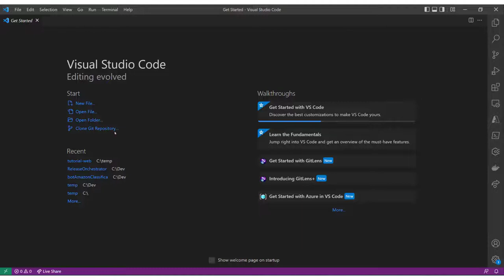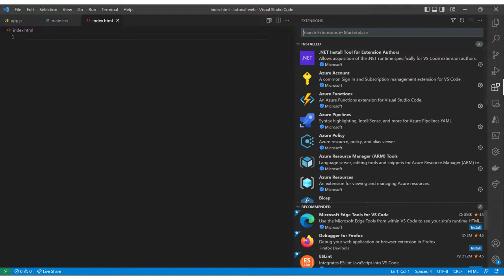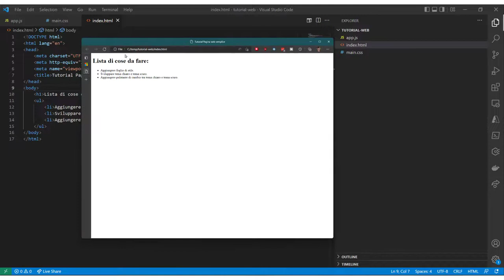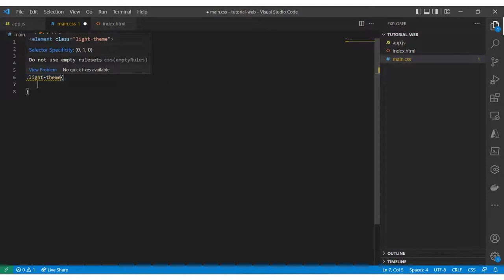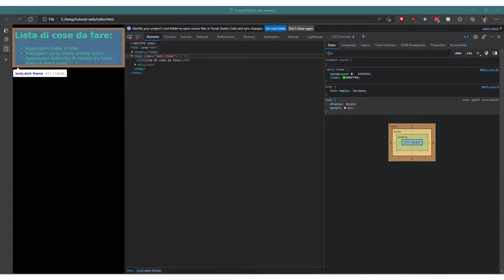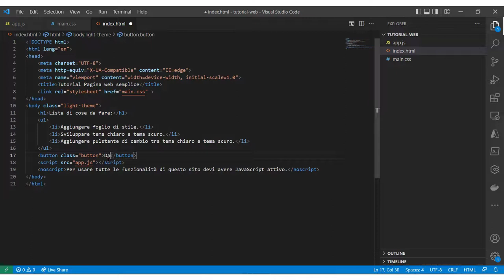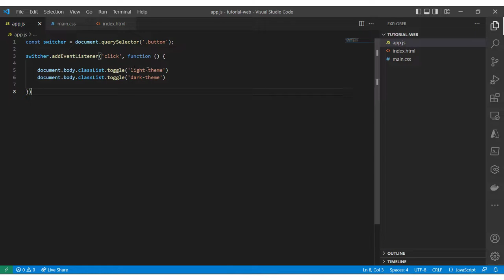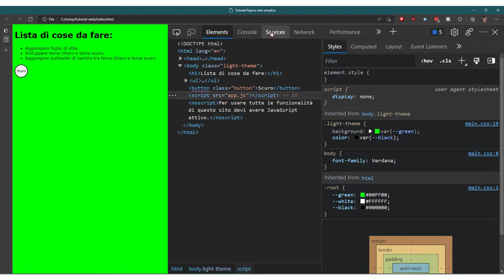Come creare un sito WEB GRATIS HTML, CSS, JavaScript - Web development base - Parte 1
Inizia lo sviluppo web imparando a usare HTML, CSS e JavaScript per costruire un sito web. Prendi confidenza con i developer tool nel browser per controllare il codice scritto.

In questa prima parte farei un giro completo delle tecnologie web. Il video è ricco di contenuti e probabilmente qualche pezzo non sarà spiegato nel super dettaglio altrimenti ci mettiamo una vita. Lo scopo però è quello di fare una panoramica completa e arrivare ad avere qualcosa di tangibile in modalità "segui quello che faccio e fidati" :-)
Nelle parti successive entrerò nel dettaglio delle varie parti dell'HTML e soprattutto del JavaScript, il linguaggio di programmazione del web.

Obiettivi

In questo tutorial imparerai:
- Creare una pagina web statica usando HTML
- Applicare uno stile agli elementi con CSS
- Creare un tema creando CSS
- Aggiungere il supporto al cambio tema usando JavaScript
- Ispezionare il codice scritto con gli strumenti da sviluppatore del browser.

Prerequisiti:

Un computer con Windows 7, 8, 10 | Mac con macOS 10.9 o successivo | Linux: Ubuntu, debian, Red Hat, Fedora o SUSE.

Il video non contiene una super lezione teorica ma è da seguire passo-passo quello che faccio su schermo. Durante le varie fasi darò delle spiegazioni a livello introduttivo di ogni cosa.